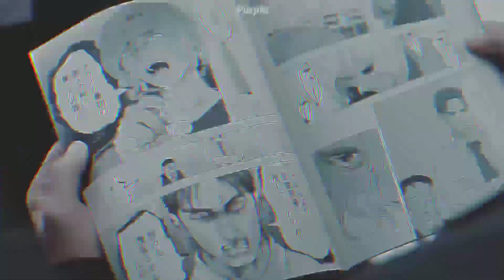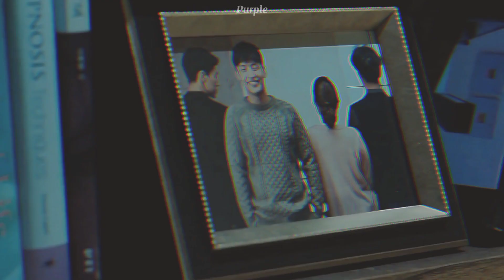Suki suki daisuki | Obsession (Korean and Japanese movies)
Movies:
Whispering corridors 3
Himizu
Midnight
The dark maidens
Kasane
Character
Parasite
Forgotten
The black demon and the white prince
Tokyo vampire hotel